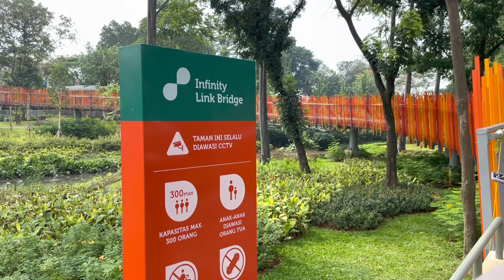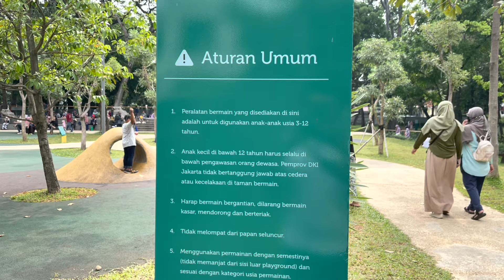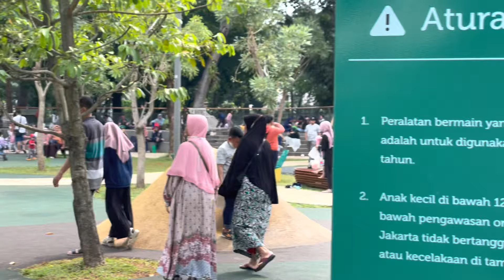TEBET ECO PARK Dibuka Untuk Umum Lagi - wisatajakarta GRATIS!!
tebetecopark salah satu tujuan nyantuy di penatnya kotajakarta yang menyediakan playground buat anak-anak